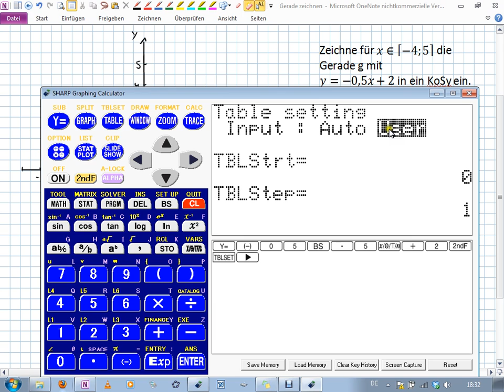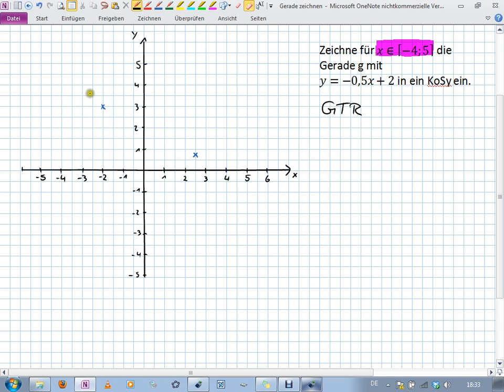Lineare Funktionen - Geraden zeichnen mit Hilfe des GTR (8I.6 | 9II.2)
Zeichnen einer Geraden mit Hilfe des Taschrechners SHARP EL 9900S.